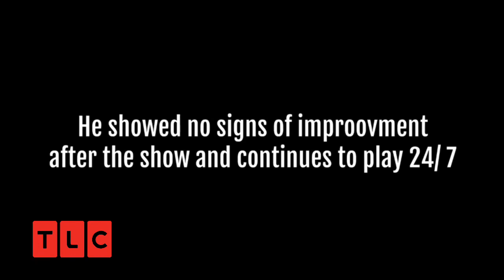My Strange Addiction - Fortnite